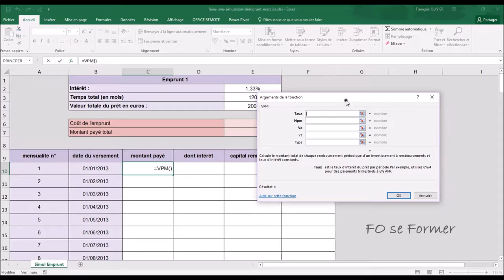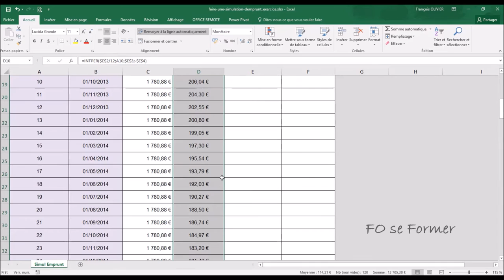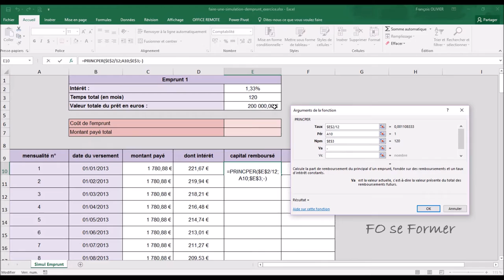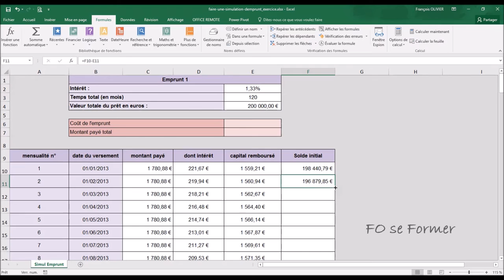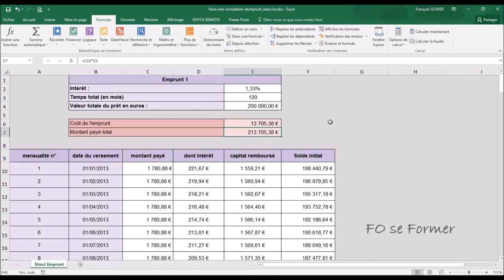Excel : Fonction financière pour simuler un emprunt à Taux Fixe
Dans Excel, il est possible de simuler un emprunt et le tableau de remboursement en utilisant diverses fonctions comme : VPM, INTPER, PRINCPER.
Nous allons voir comment réaliser ce tableau de remboursement dans cette vidéo-formation.

00:00 Introduction
01:07 Fonction VPM() pour calculer les mensualités
03;05 Fonction INTPER() pour calculer les intérêts
04:51 Fonction PRINCPER() pour calculer la part de capital à rembourser
06:04 Montant total restant à rembourser